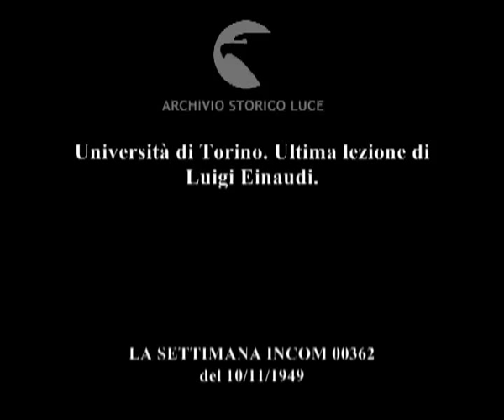Università di Torino. Ultima lezione di Luigi Einaudi.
Descrizione sequenze:Einaudi con i ministri Gonella e Bertone e altri professori entra nel salone di palazzo Madama ; applausi del pubblico in sala ; dal palco degli oratori: discorso del rettore Allara ; Einaudi tiene la sua lezione di congedo ; applausi del pubblico in sala ; Einaudi guadagna l'uscita ; Einaudi raggiunge in macchina la nuova centrale elettrica di Cemena sul Po ; Einaudi e Tupini salutano l'arcivescovo Fossati ; Ida Einaudi tagli il nastro che inaugura la nuova centrale elettrica ; veduta della centrale ;